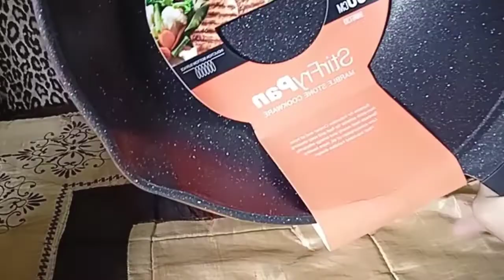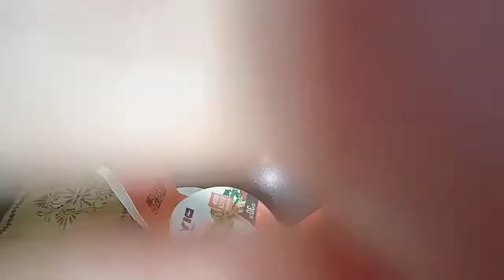MR DIY HAUL STIR FRY PAN VIRAL CANTIK??? 🤗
MR DIY JUAL STIR FRY PAN VIRAL CANTIK??? 🤗

Semoga anda berpuas hati dengan review saya.

Terima Kasih.